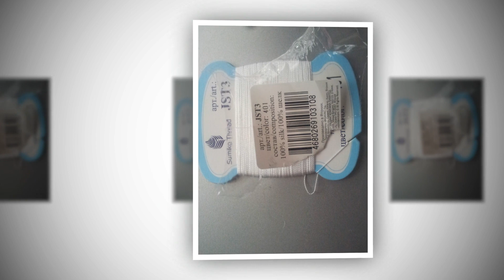Правильный регистратор Гребенникова.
В предыдущих роликах демонстрировался регистратор волн материи из прутика веника, на тонкой леске. Вода также не использовалась. Регистратор реагировал в числе прочего на статику. Учитывая упомянутые недостатки, я решил переделать регистратор. Теперь всё так, как советовал Автор..